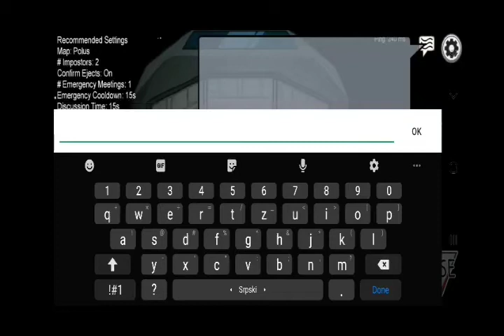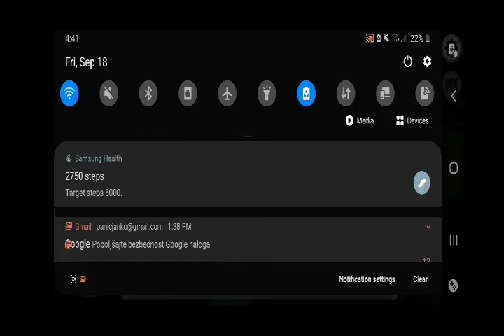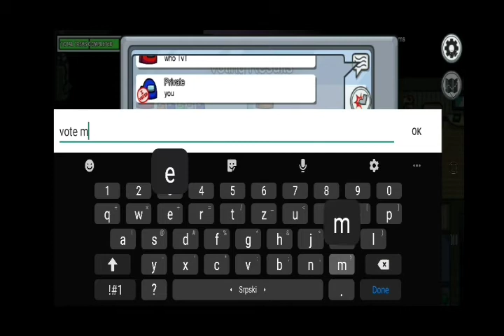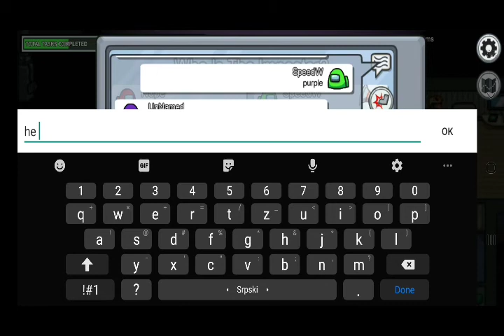Among us but i got all imposters at start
im big brain